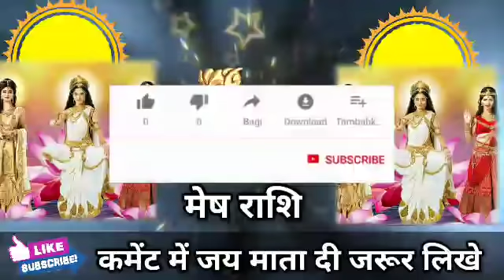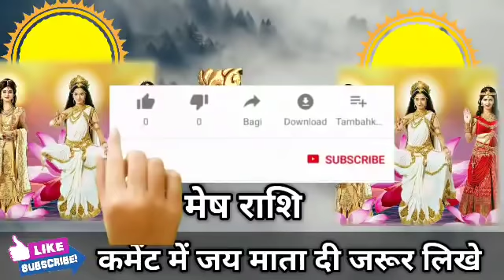मेष राशि वालों 10 मई 2022 से इतनी बड़ी खुशखबरी सुनकर खुशी से नाचने लगेंगे। Mesh Rashi